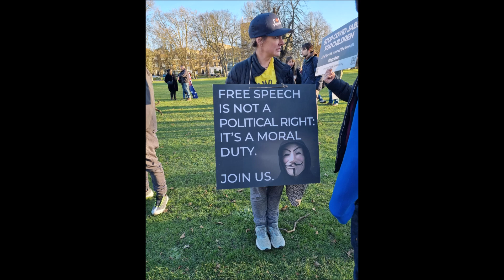Unite for Freedom March 26th February 2022